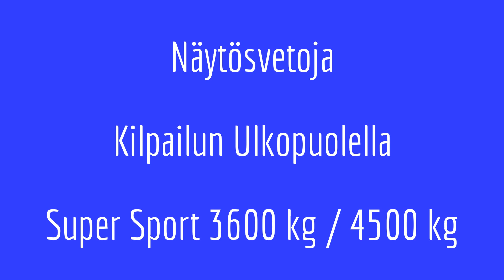Super Sport 3600 kg & 4500 kg Kuhmalahti 2017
Näytösvetoja Kilpailun Ulkopuolella Tractor pulling Kuhmalahti 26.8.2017